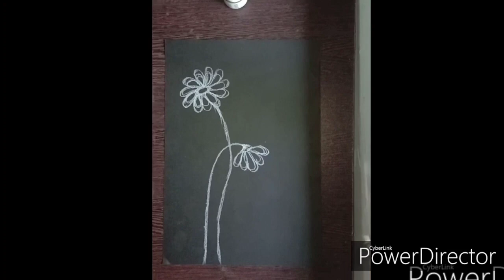How to paint flower with beautiful butterfly in camlin acrylic colour on a black paper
DILIP ART 🎨🖌️

WEL COME TO DILIP ART 🎨🖌️ AND LOVE 💖 U FRIENDS AND ART LOVERS

➡️  Brustro A4 Black paper
➡️  Camlin Artist Acrylic colours
➡️. Camlin Round brush (6,00,000,) size
➡️  White glass making pencil